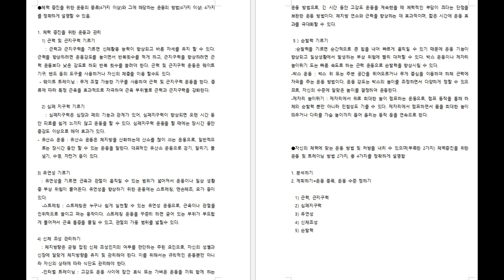체육논술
2학년체육논술